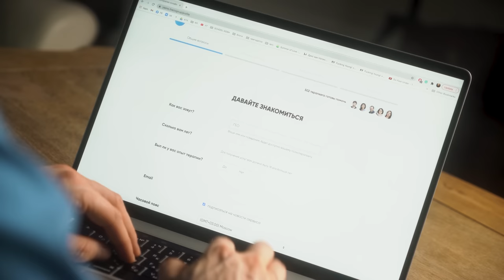Эксперты угадывают дешёвая или дорогая косметика | Ты модель или подделка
Чик-Чик, привет! Это Шоу "Ты модель или подделка"

Сегодня  бьюти-эксперты будут угадывать где дешёвая косметика, а где дорогая. Есть ли разница между бюджетной и премиальной косметикой узнаешь, если посмотришь выпуск.

Скидка 20% от сервиса онлайн консультаций с психотерапевтом Ясно по промо-коду KARTSEV на первую сессию

00:00 - Ты модель или подделка
00:24 - Эксперты
01:09 - Дорогая косметика или бюджетная?
01:30 - Отец бьюти-блогинга в Росии
02:47 - Пудра Giorgio Armani vs Vivienne Sabo
05:59 - Уходовый крем Chanel vs Nivea
08:09 - Фиксатор Clarins vs Catrice
10:25 - Помада Christian Louboutin vs Maybelline
12:42 - Тональный крем Tom Ford vs Bourjois
14:16 - Гигиеничка за 69 рублей
16:30 - Так есть ли разница?